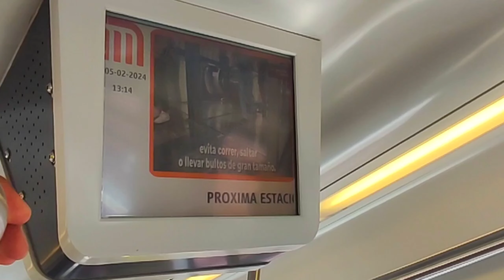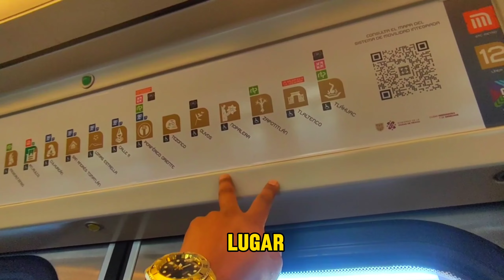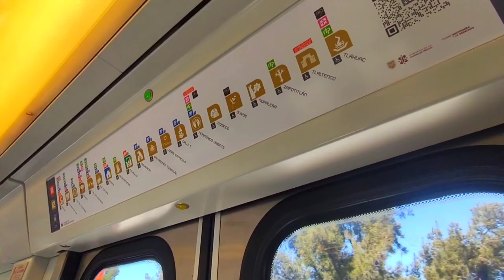🚆REABREN LÍNEA 12 del METRO CDMX: La gente TIENE MIEDO😨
DESPUÉS DE CASI TRES AÑOS DE RECONSTRUCCIÓN, ASÍ QUEDO LA LINEA 12 DEL STC METRO EN CDMX DESPUÉS DE UN INCREÍBLE ACCIDENTE AQUEL 3 DE MAYO DE 2021 QUE TUBIERA COMO SALDO 26 PERDONAS FALLECIDAS Y MULTIPLES LESIONADOS.